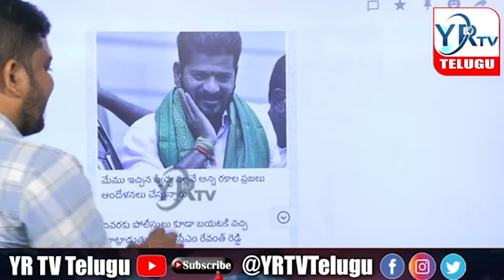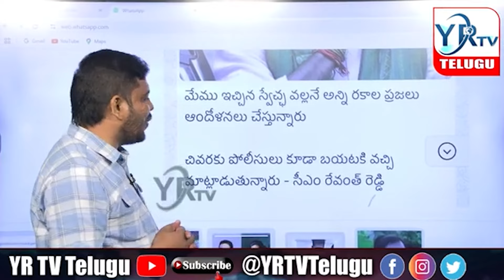నువ్వు చెప్పులు మోసిన నాడే..కేసీఆర్ ఉద్యమానికి ఊపిరి పోసిండు..KCR | CM REVANTH | YR TV Telugu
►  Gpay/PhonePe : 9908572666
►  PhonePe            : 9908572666